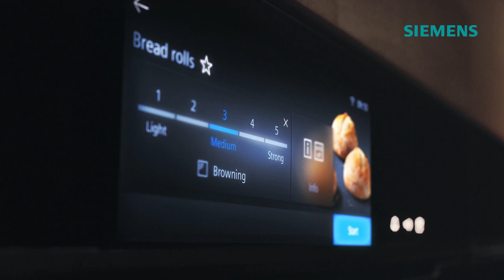Siemens mainos 2023